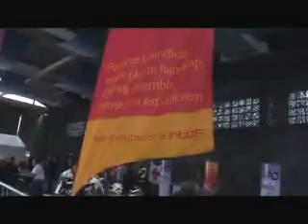RANDO CAP48 2007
Randonnée moto organisée au profit de l'opération CAP48